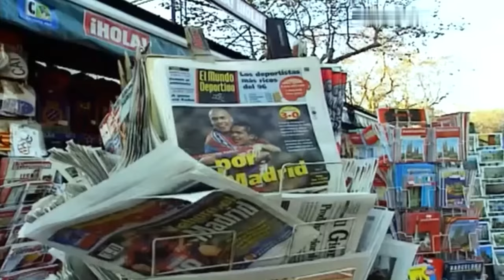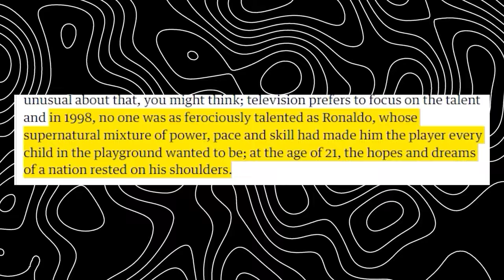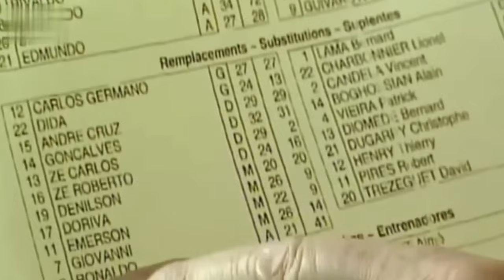Meet The Most UNSTOPPABLE Footballer EVER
Get ready to meet the most unstoppable footballer ever in this video! Watch as this incredible player shows off their skills on the field and leaves everyone in awe. Don't miss out on witnessing greatness!